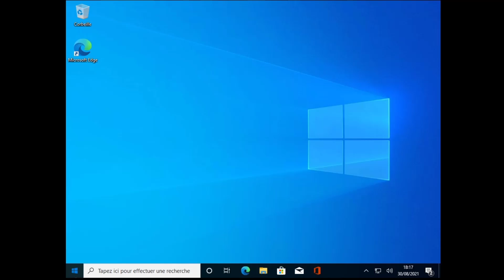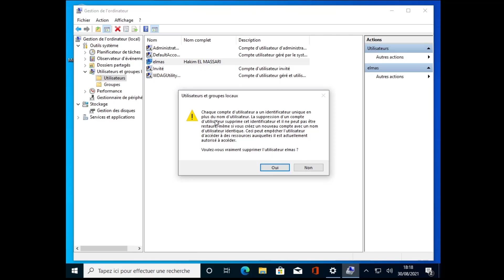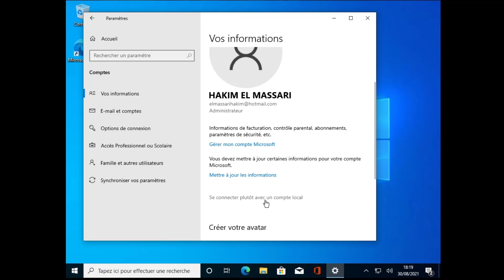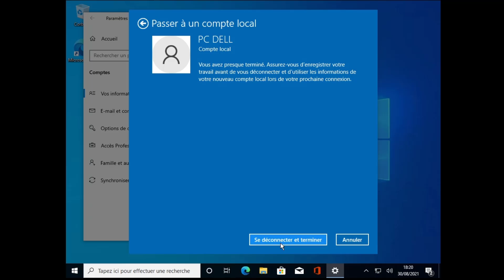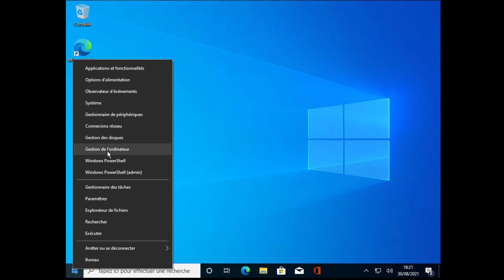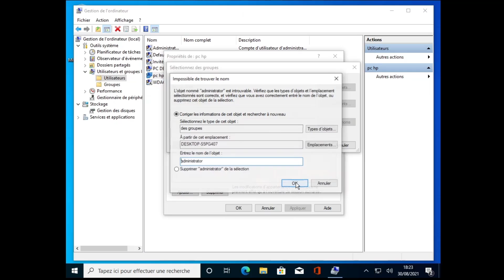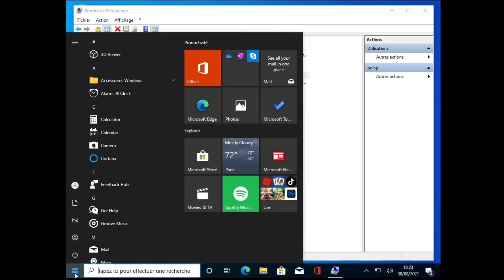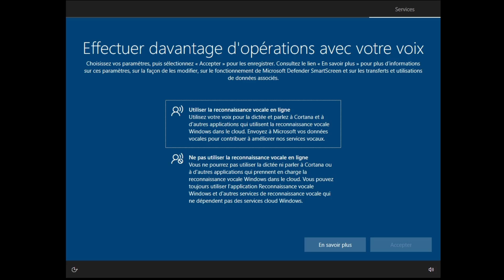Supprimer Compte Microsoft Windows 10 طريقة الزالة حساب ميكروسوفت و اضافة حساب محلي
remove Microsoft account from a Windows 10
add local account in windows 10
comment ajouter un compte local au lieu du compte Microsoft sure windows 10